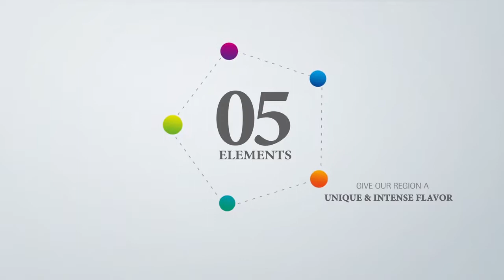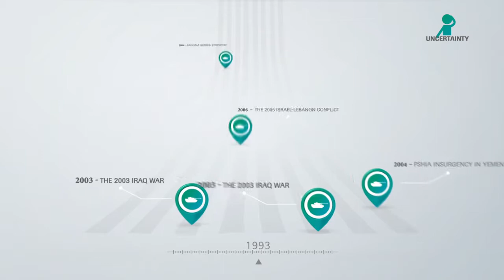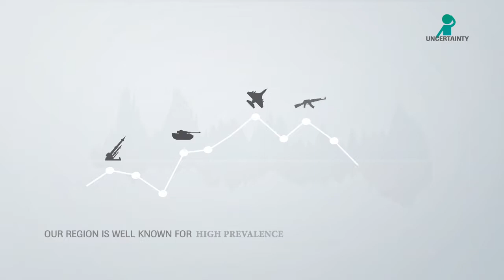ROCHE - 2D Motion Isometric Animation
The OCEAN GATE MEDIA is Australia's leading high quality, low cost video & animation production Agency. Our innovative approach, extensive work portfolio and production experience in the corporate, government, retail & business sectors ensure that we get your message out there in the most cost effective way.

We work with you to provide a customized video solution based on your requirements and strategy.